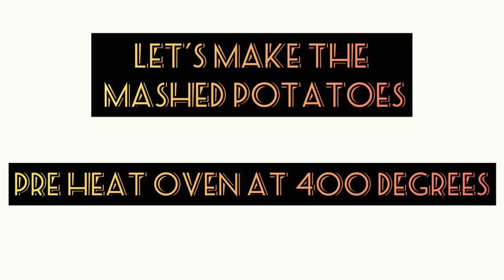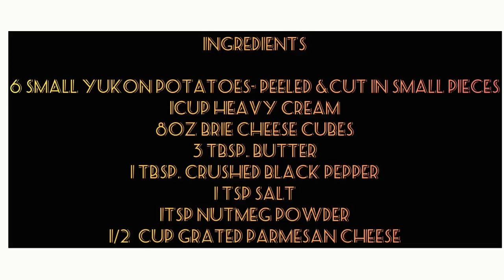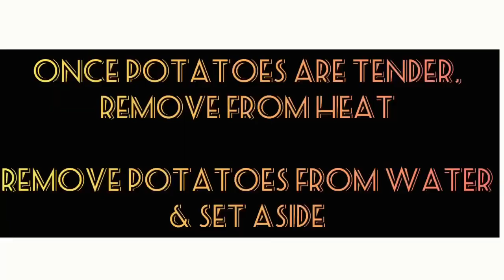Baked Mashed Potatoes with Brie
One of my favorite cheeses is Brie and I can have mashed potatoes as a side with everything.

In this recipe, I combine the two and added in some simple ingredients and baked it to perfection.

Hope you enjoy this recipe as much as I did.

Ingredients
6 small Yukon potatoes - cut in small pieces
1 cup heavy cream
8 oz. Brie cheese cubed
3 tbsp. butter
1 tbsp. crushed black pepper
1 tsp salt
1 tsp. nutmeg powder
½ cup parmesan cheese

✨Follow my @sidthewanderlustchef instagram page for more easy delicious recipes!